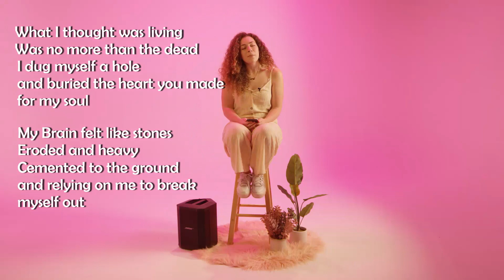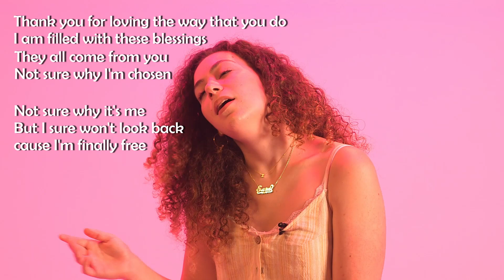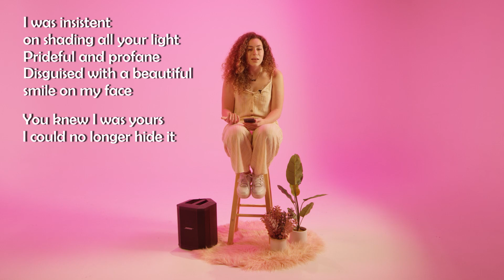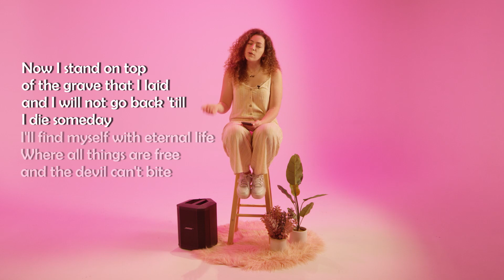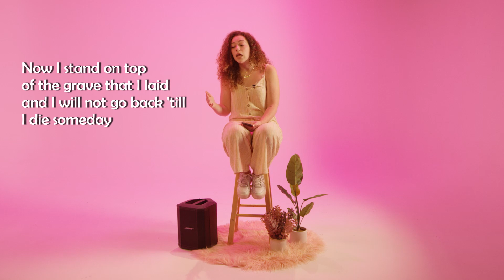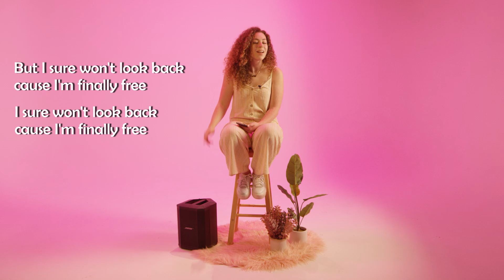Behind The Lyrics - "Finally Free" by Sara Damon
Stream "Finally Free"

BIG THANK YOU TO THE CREW
Filmed & Edited by The Golden Cut